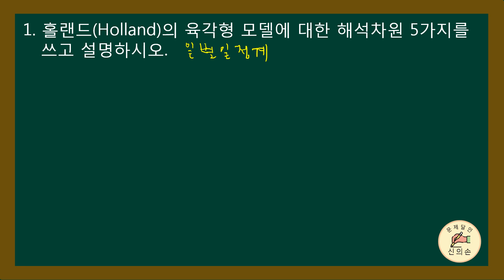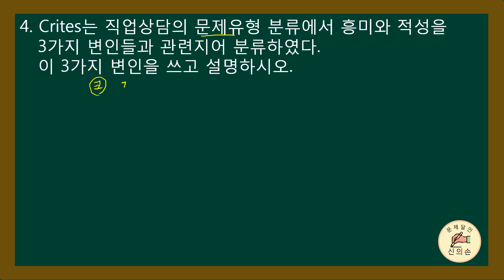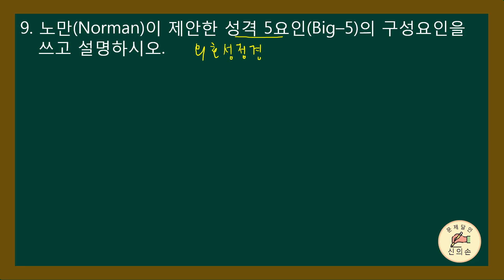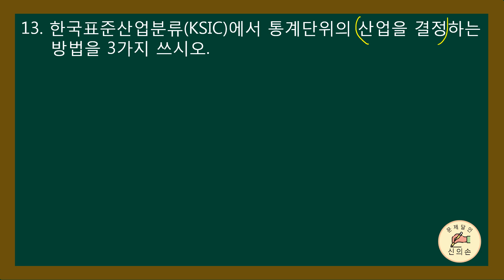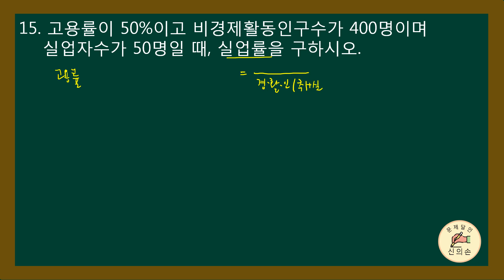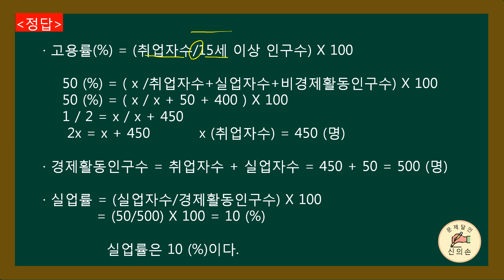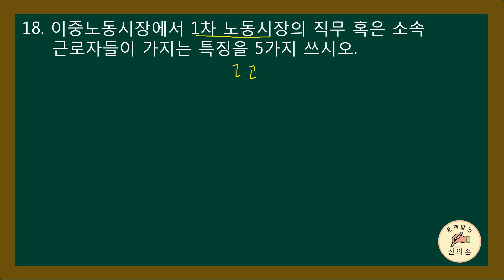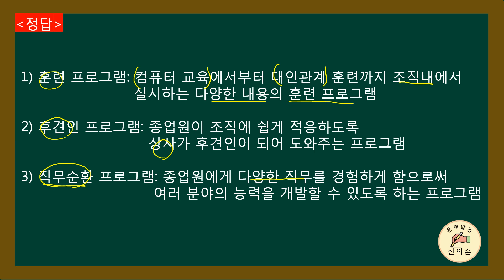[직업상담사2급무료강의] 2차(실기)- 제6회동형문제